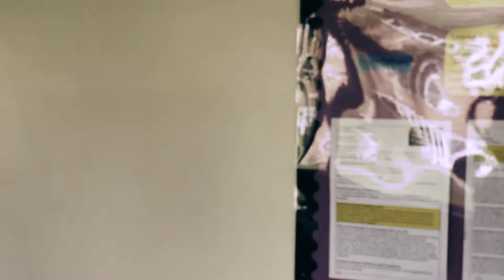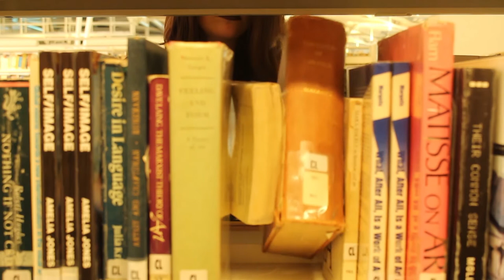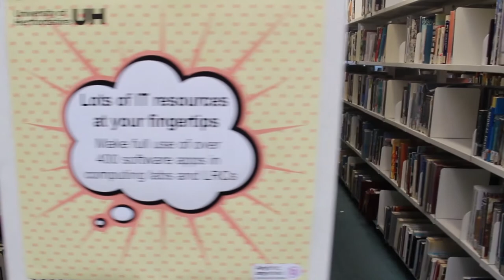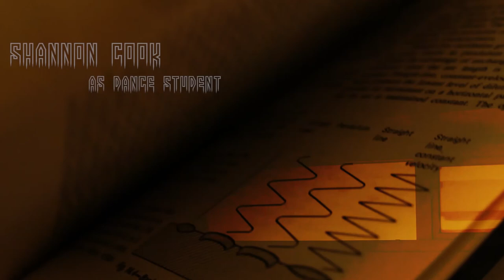STANLEY | Short film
Two unique individuals whom share a quirky, yet adorable, relationship delve into the shroud that is Stanley’s ghostly interests. However, on his mission to prove the worth of his hobbies both himself and his loyal best friend, Grace, land themselves in a fatal situation.
Will this cruel twist of fate see the two prevail alive? Or, will the worth of a life outweigh their hunt for redemption?

Written and directed by Stella Higbee, owner of FidelityStar Productions.
Starring Eleanor Gower and Luke Rose.

This was a small college project for my end of year grading. It could not of been created without the help of my amazing friends, whom I am now indebted to. I am aware that there are faults with the film itself, however I’m taking this as an experience to learn from. Thank you to all those involved and to those watching this video! Please leave a comment giving your feedback.